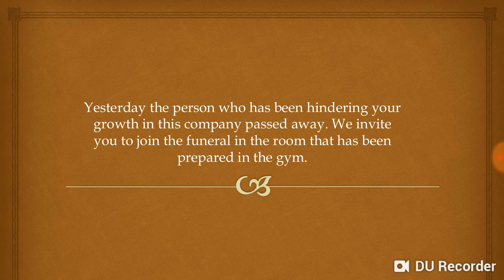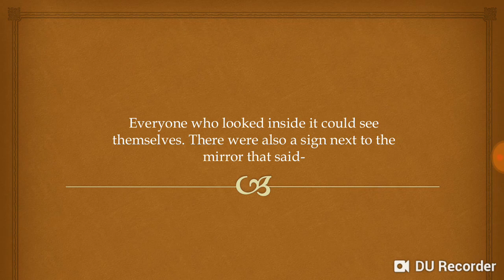An Interesting Funeral : A Story About Limiting Beliefs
Who is that persons who hindered your growth till today? How can you overcome them?